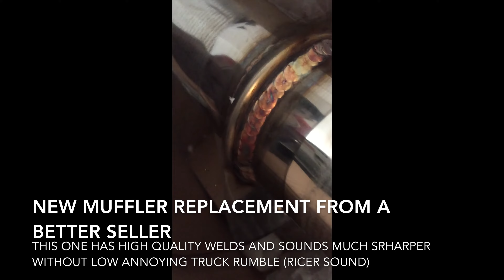eBay Catback Exhaust - NEVER BUY THEM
I bought this from eBay for my 2006 Civic from this seller (k2motor)

NEVER BUY THESE CATBACK EXHAUSTS from any other sellers either

I had it for less than a year, (7 months to be exact) and it already broke... I bought another muffler replacement to fix it and it's been great so far. Better off buying higher quality or one with good welds Disclaimer